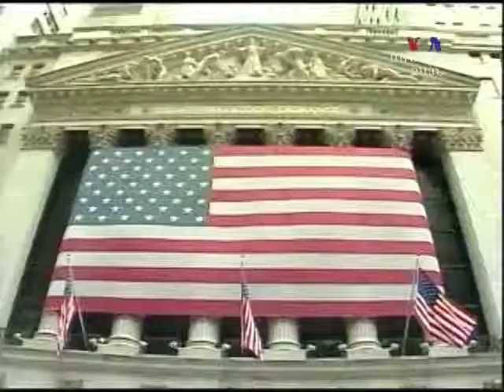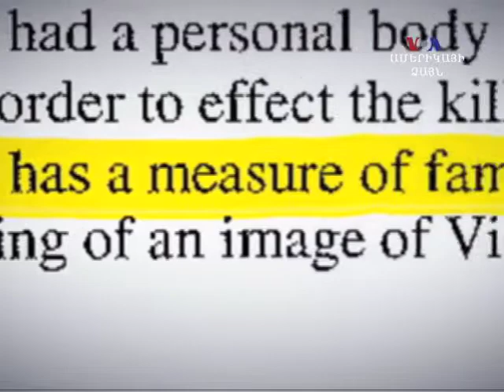Ամփոփում. Դեկտեմբերի 13